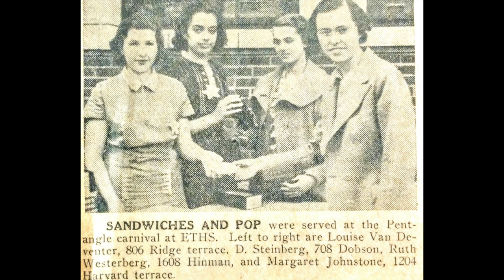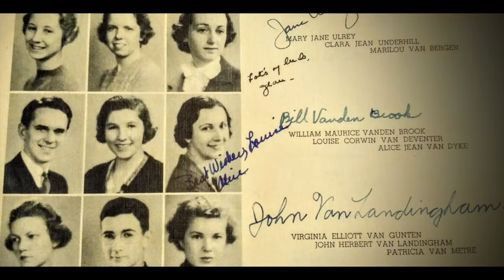Louise V. Boyd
Louise VanDeventer Boyd August 25th, 1919 - May 21, 2016